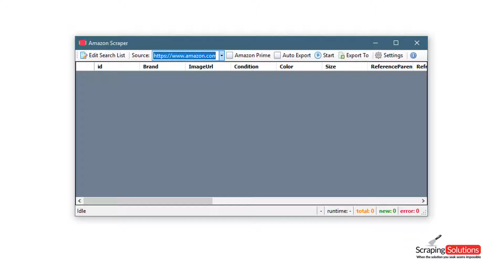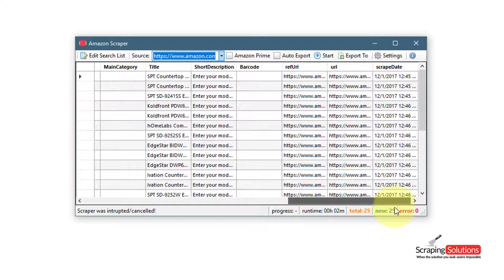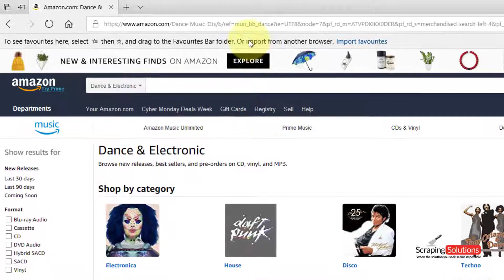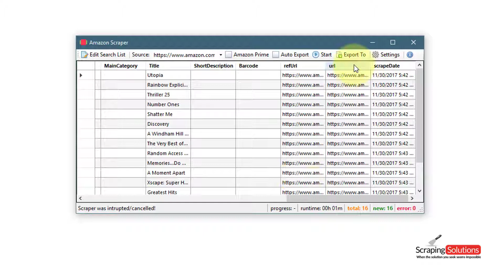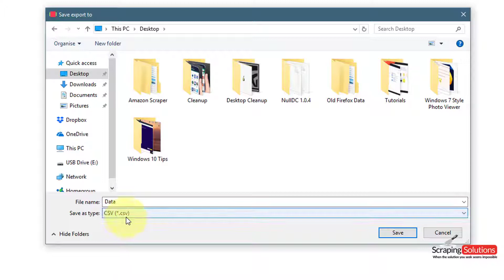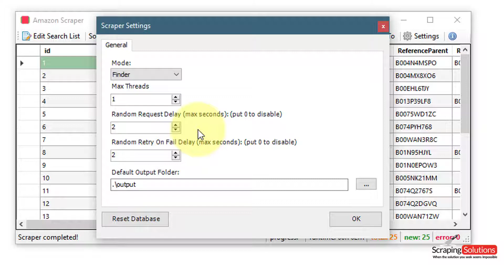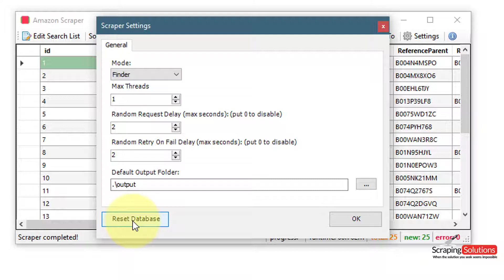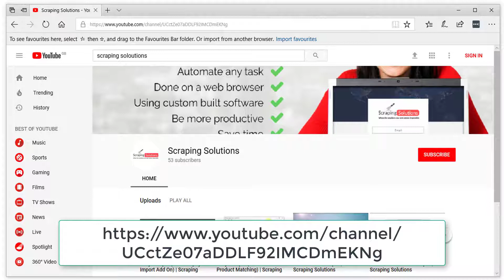Amazon Best Sellers Extractor | Scraping Solutions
Please try our Amazon Pro cloud product where all data is generated through our cloud worker network using 100% white hat techniques with a guaranteed delivery time of a couple of hours.

Please note that we do not perform any automation, scripts, robots or web crawlers that violates terms or conditions of amazon.com through this product.

Therefore, the software shown on this video no longer works nor is available for purchase.
Please try our Amazon Pro cloud product where all data are generated through our cloud worker network using 100% white hat techniques with a guaranteed delivery time of a couple of hours.